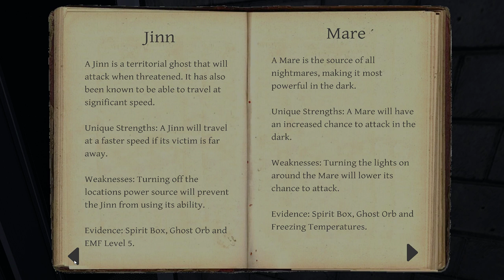Phasmophobia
Phasmophobia solo gameplay.